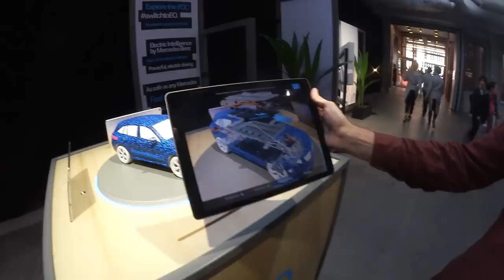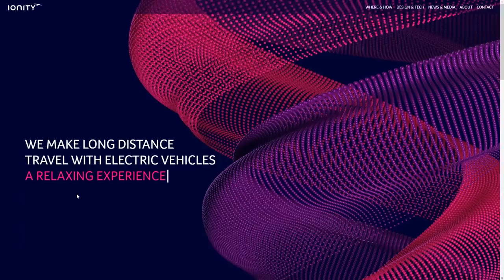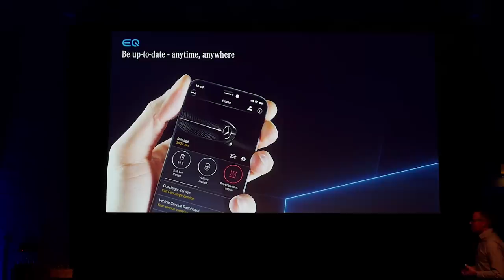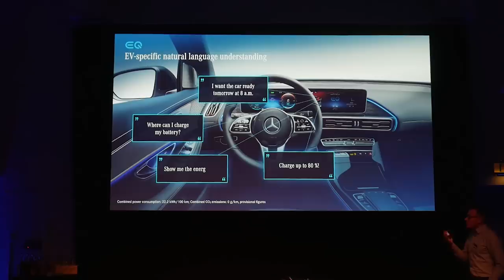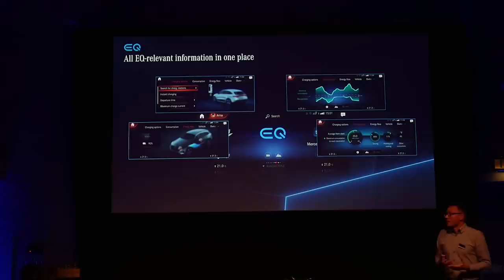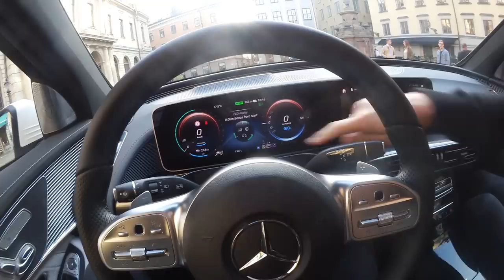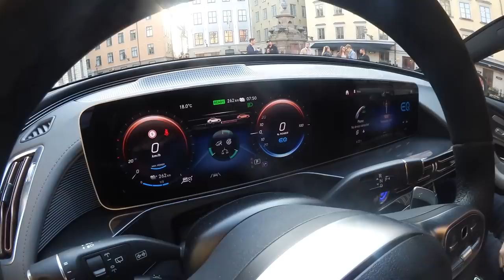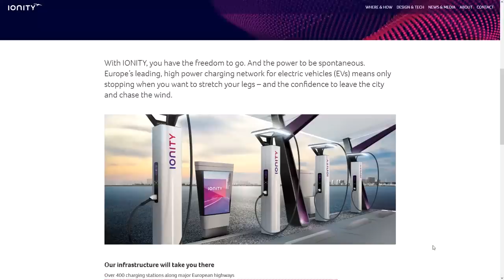Mercedes Tesla Killer? Der Mercedes EQC Elektrowagen!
Mercedes stellt ihr neues Elektroauto vor, den Mercedes EQC! In diesem Video seht ihr die ersten Eindrücke zu dem Auto :)

- Panasonic Lumix G70